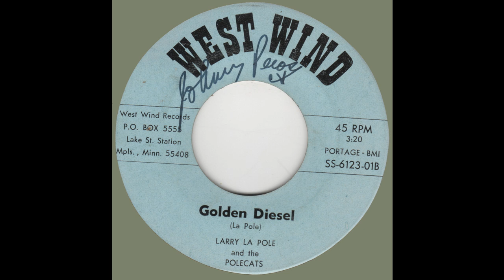LARRY LA POLE and the POLECATS-Golden Diesel WEST WIND SS-6123-01B